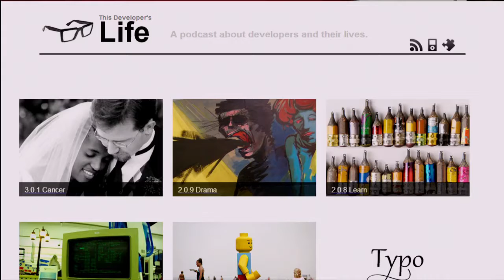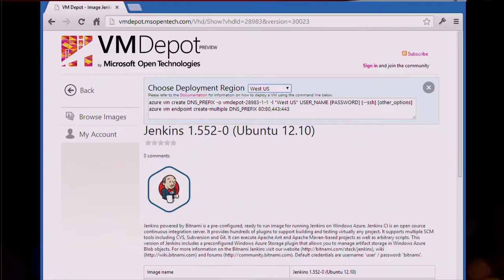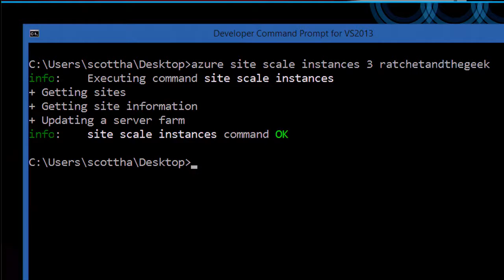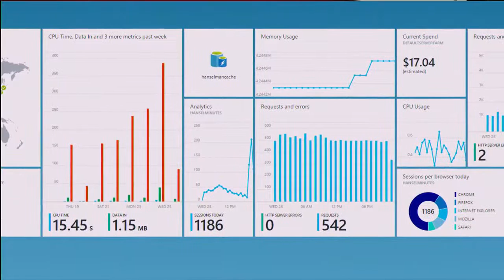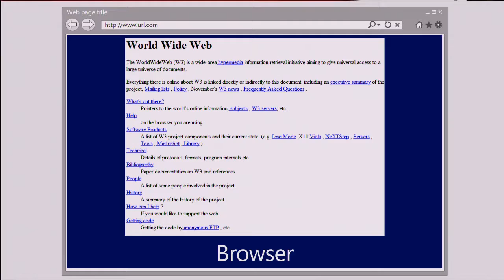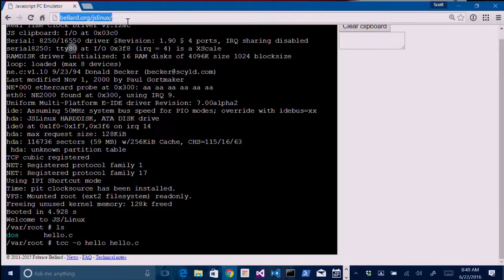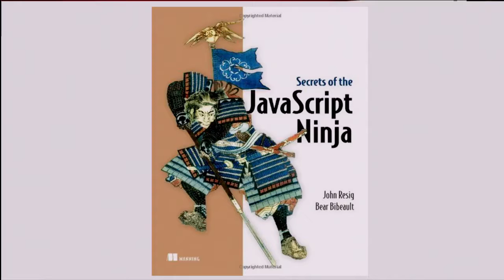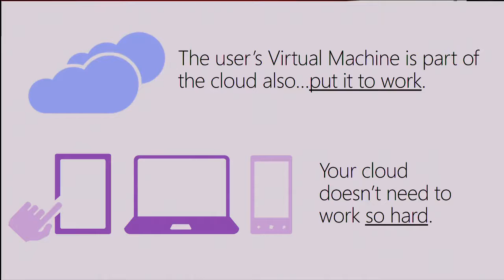JavaScript, The Web, Mobile, and the Rise of the New Virtual Machine - Scott Hanselman @DWX 2016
One day we woke up and things were different. Maybe it happened overnight, maybe it took many years. Suddenly we are scripting against thousands of Virtual Machines from the command line while creating things today with JavaScript in the browser that were impossible yesterday. LiveScript becomes JavaScript becomes ES6 and now we're compiling C++ to JS. Join Scott Hanselman as he explores the relationship between the Cloud and the Browser, many Languages and one Language, how it might all fit together and what might come next.